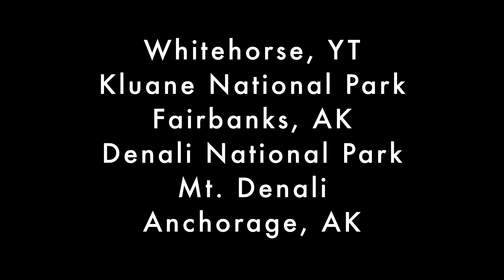4K North America Road Trip Timelapse Part VI: Prince George - Yukon Territory Line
This is Part VI of a continuous TimeWarp of a road trip that spanned over 15,000 miles. Over the course of two months, we traveled to 19 states, 2 provinces, 1 territory.

We either drove through and/or stopped at 17 different national parks!

It's hard to describe exactly what I was going for with this TimeWarp. The sites like the national parks, towns, and forests are beautiful, even in a Timelapse. The sky is incredible to watch as the clouds morph and the streaks of airplanes whiz by. The road with its unbounded dips and curves is truly enjoyable to watch.

Regardless of what brought you here, I hope you enjoy it.

Methodology:

This is a continuous TimeWarp. There were only two instances in which there are 'true' gaps, but total less than 3 miles of "lost road."

Other strange cuts are mostly attributed to not displaying specific homes of friends and family I had visited.

I stopped approximately every hour to change the battery, which I used as a bio / mental break. When I stopped between those battery changes, it was often to clean my windshield of bugs... sorry for missing some lengthy clips with bug guts!

I tried my hardest to avoid the night, because why show a TimeWarp with nothing to see?